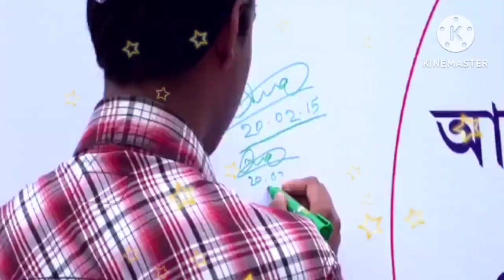গর্জে উঠো আর একবার রয়েল বেঙ্গল টাইগার World cup Theme song